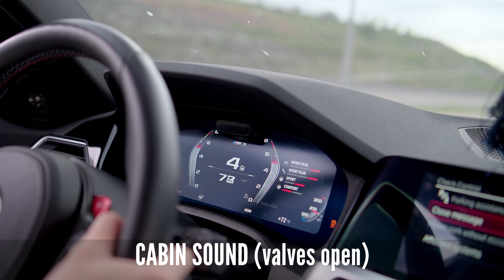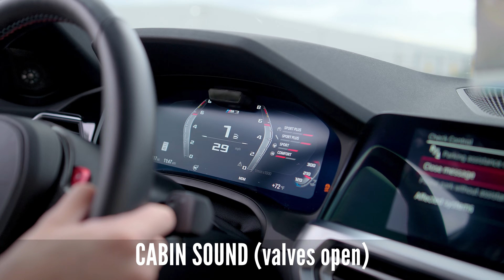BMW G80/G82 M3/M4 F1 Exhaust System | 4K SOUND CLIP LOUD!!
Is your G80 lacking some sound? You've come to the right place.

Transform your G8X with AeeroflowDynamic's ultra lightweight titanium exhaust system. It not only reduces the overall weight of your vehicle but also delivers a louder and more aggressive exhaust note.

Engineered with precision, our exhaust systems are carefully designed to optimize exhaust flow, resulting in improved horsepower and torque. Most importantly, the quality of our Grade 5 titanium ensures long-lasting performance.

Exhaust Features:
Over ~60lb lighter than OEM exhaust
Crafted from Grade 5 Titanium or Stainless Steel
MP Style Carbon Fiber Tips included
Factory Valve Option
Fitment
2021+ BMW G80 M3
2021+ BMW G82 M4
2021+ BMW G83 M4
Installation
All hardware comes included
Professional installation HIGHLY recommended!

Unleash the true potential of your G8X while enjoying the remarkable quality and craftsmanship of our full exhaust system.

Valves off and enjoy!